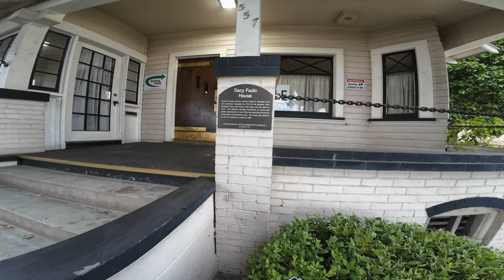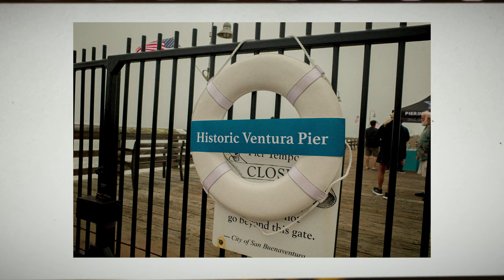Ricoh GR III - Gloomy Weather Street Photography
I’ll be sharing my honest thoughts on this compact powerhouse, and you’ll get a sneak peek of what it’s really like to use the Ricoh GR III for everyday street shoots.